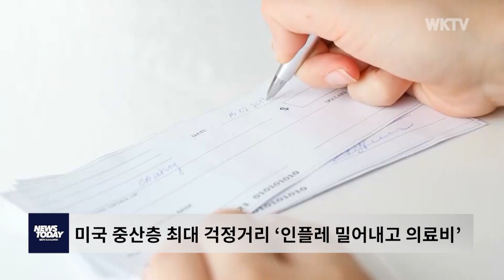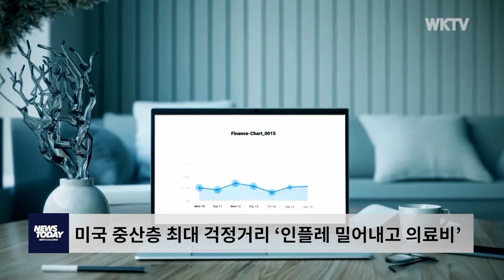미국 중산층 최대 걱정거리 ‘인플레 밀어내고 의료비’